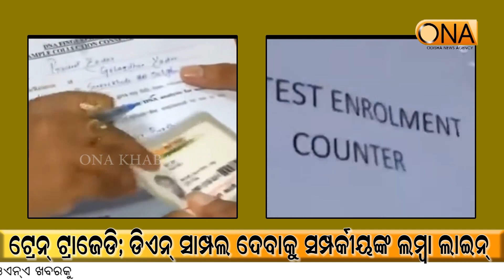Train Mishap: People queue at AIIMS Bhubaneswar to give blood samples for DNA test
About Channel:
ଚ୍ୟାନେଲ୍ ବିଷୟରେ.